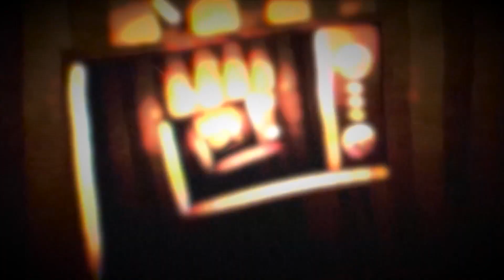ENCERRADOS PERO INFORMADOS: RESUMEN 2020 - EL PULSO DE LA REPÚBLICA